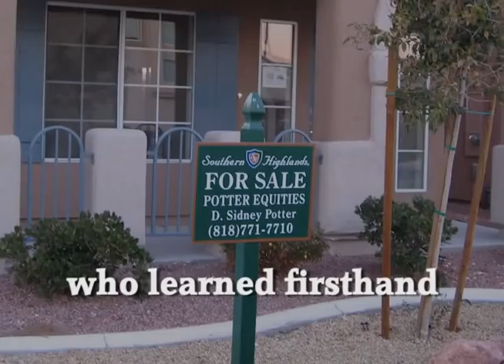The Flip True Life Story by D Sidney Potter Book Trailer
D. Sidney Potter is someone who ate, slept, and breathed real estate flipping since its newest inception in 2002 to its crash in 2007. He employed a controversial burn and churn strategy of buying multi-homes and rapidly reselling these homes at a substantial profit. This methodology proved to be effective, brutal, and efficient. Having made just over a million dollars in four short years, Sidney then found himself engaged in the cleanup, which nearly ruined him financially.  The true life story of how a successful new tract home investor went from zero to hero, back to zero.  Learn about the book and about this author